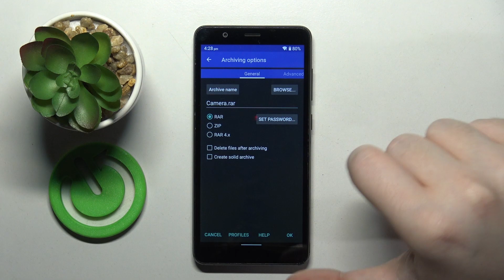How to Pack Files into Rar & Zip Archives on ZTE Blade A32 - RAR App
Explore the efficient world of file compression on your ZTE Blade A32 with the RAR app in this comprehensive tutorial. Whether you're looking to save space or streamline file sharing, learning how to compress files into RAR and Zip archives is essential. Join us as we demonstrate how to use the RAR app to compress files effortlessly on the ZTE Blade A32, ensuring you can manage your files efficiently on your device.

How to archive files on ZTE Blade A32? How to compress a file into an archive on ZTE Blade A32? How to reduce the size of a file on ZTE Blade A32? How to use the RAR application on ZTE Blade A32?